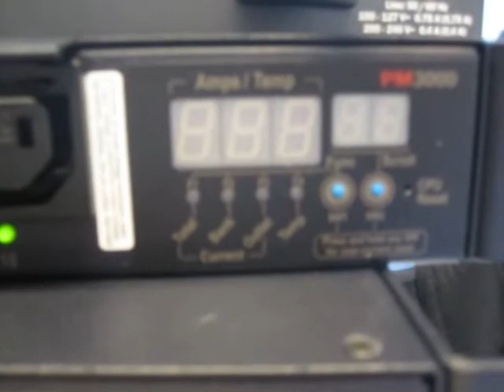Avocent PM3009H DOA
About 5 out of 10 times the PDU is connected to a power source, the device fails to boot. After a few seconds all 10 power ports are turned on at once (no power on delay), no output on the serial console is seen and the display remains off.